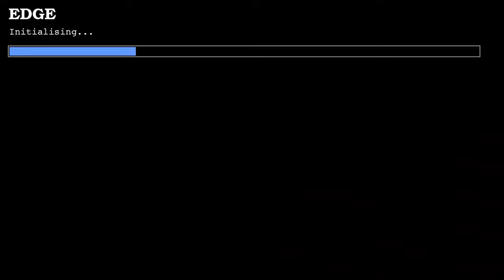Doom with Don's Challenge I: Death.Level 6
Level 6:Water Treatment
"Don's Challenge I: Death" is a 4-map Total Conversion for EDGE source port,created in 2001 by Cory Whittle
Sadly only First Episode was done
Description:You are Don P. Tello, a regular "Joe Average", currently a police officer, a retired Marine Corps veteran, and a family man.After a hard week's work, you decide to use your day off just relax. What happens next is anything but relaxing.